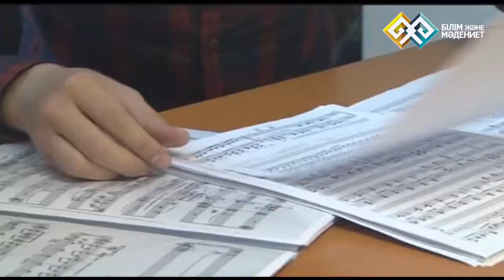"ASTANA ONLINE" (0107) - 14.10.14